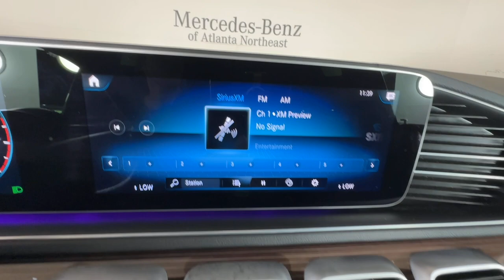2023 Mercedes-Benz GLS GLS 580 Duluth, Lawrenceville, Cumming, Johns Creek, Atlanta GA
Pre-Owned 2023 Mercedes-Benz GLS GLS 580 available at Mercedes-Benz of Atlanta Northeast located in 1705 Boggs Rd, Duluth, GA, 30096.
Stock#: XG3362X - VIN#: 4JGFF8GE8PA985673

Please mention the stock# XG3362X when you contact the dealership for this vehicle.

Get acquainted with the  2023  Mercedes-Benz GLS.  Here's a boldly elegant Mercedes GLS 4-Matic, the full-size luxury SUV with 3-row seating, impressive towing capacity, first-class amenities, and agility that belies its muscular power. The following are some of this vehicles highlighted options: Head-Up Display, Front Massage Seats, Apple Carplay®/Android Auto®, Pre-Collision System, Panoramic Roof, Keyless Entry, Navigation System, Heated Rear Seat(s), Power Passenger Seat, Power Liftgate. Go forth boldly and brilliantly in this GLS 4-Matic SUV. Come in for a fun and easy test drive. Our team will make it the best part of your day.